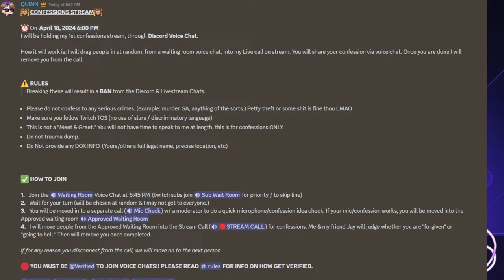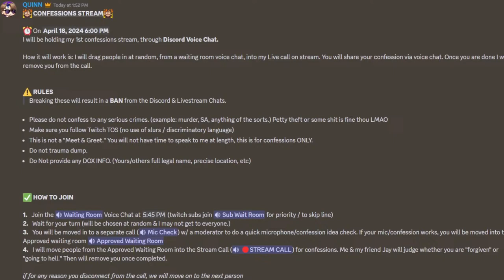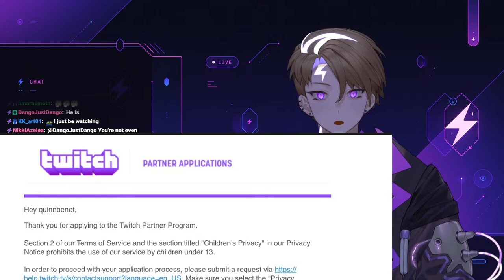[🔴] MINECRAFT - Numi Vtuber Server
CHAT RULES

1. English Only! (Mods can only speak English)
2. Be respectful. Discrimination, harassment, doxing (even speculations), etc. are not welcome here.
3. Don't share/ask for private personal info (age and doxxing, etc)
4. No spoilers/backseating unless I ask for it!
5. Stay on-topic
6. Don't bring up other streamers, unless I mention them first.
7. No trauma dumping. If you use a supa/donation to do so it will be deleted and I will ignore it. If you are struggling, please seek professional help or call someone, help is available, and you aren't alone
8. No political topics / real world tragedies. These topics are important, but this stream isn't the place to discuss them.
9. No shipping Quinn with anyone
10. Don't tell me you are leaving/going to sleep/etc.

Art in thumbnail: